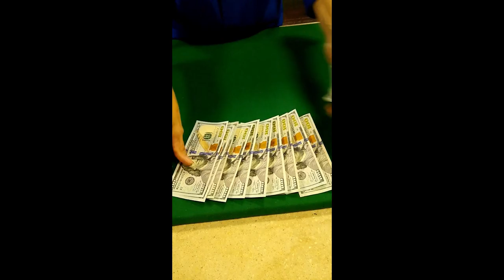Mr Bill Poker Vlog 86b - WinStar River Series - Part 2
MILLIONS of dollars are up for grabs at WinStar during The River Poker Series! This episode is all about the MAIN EVENT!